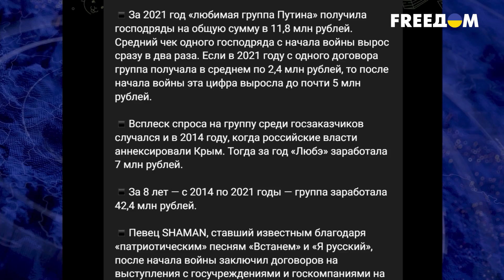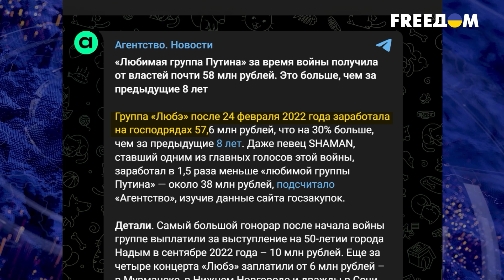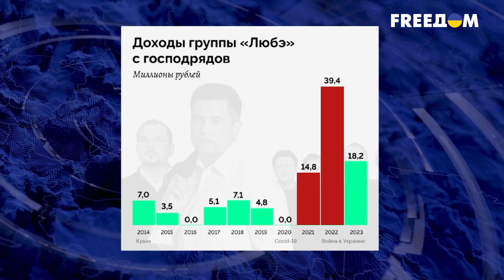Деньги на крови: как певец-пропагандист Расторгуев обогащается на войне | ВАШИ ДЕНЬГИ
Вот уже кому война, а кому мать родная – доходы “батяни комбата" в 22-23 годах выросли многократно, причем выросли – за счет господрядов, то есть ваших денег с бюджета. Как обогащается на крови и прославлении режима певец-пропагандист Расторгуев — смотрите в продолжение темы “певцов режима”.